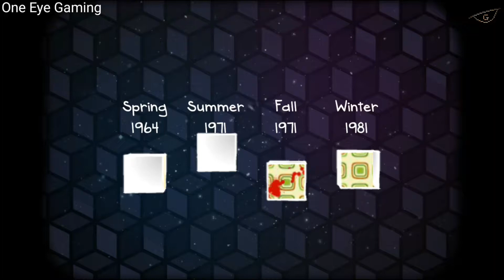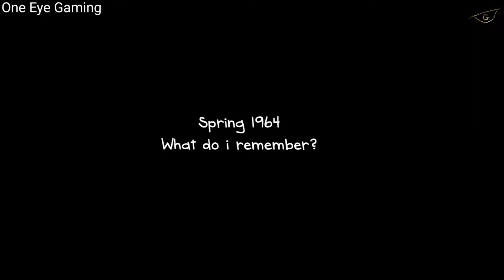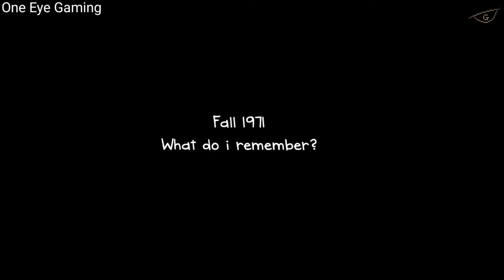Thay Đổi Quá Khứ??? - Cube Escape Seasons P5 End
Mình là chị à??